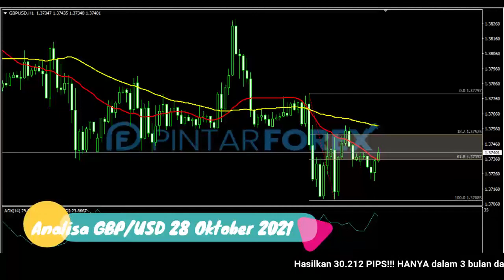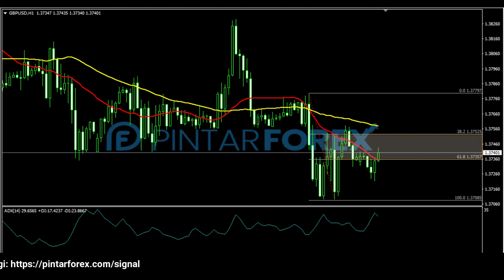🔴 LIVE: Analisa Forex Hari Ini 28 Oktober 2021 Apakah GBP-USD masih tertekan?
"Analisa Forex Hari Ini 28 Oktober 2021 Apakah GBP-USD masih tertekan?